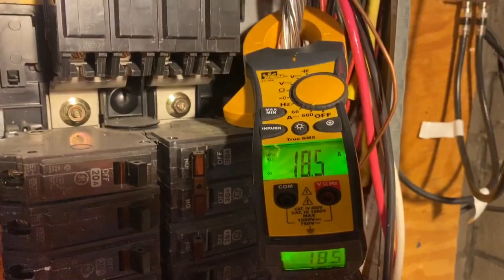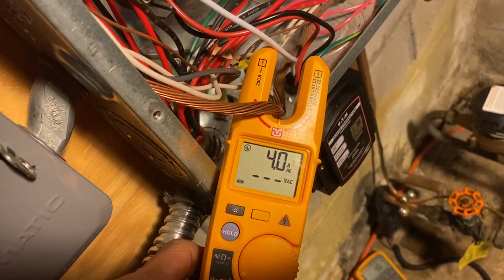Current on water pipe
A short video explaining why there may be (normal) current flowing on an underground metal water piping system.